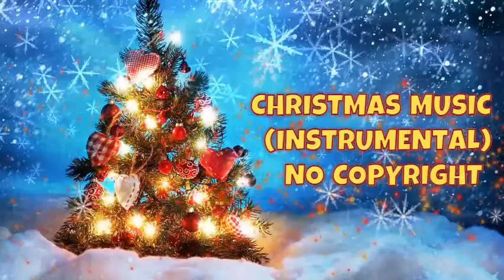NO COPYRIGHT- CHRISTMAS SONG INSTRUMENTAL BACKGROUND MUSIC FOR YOUTUBE VIDEOS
video: Pixabay.com